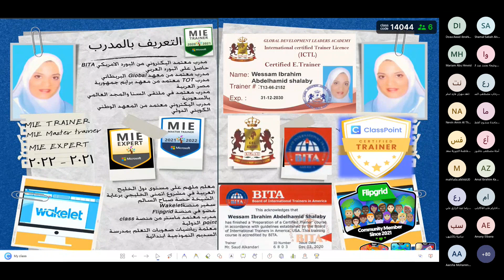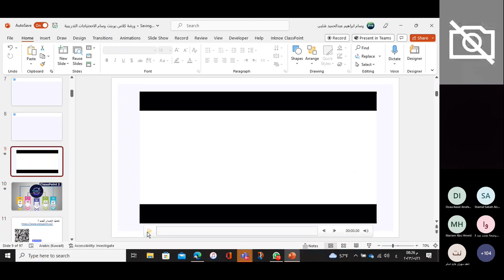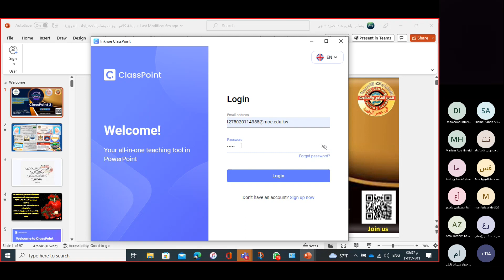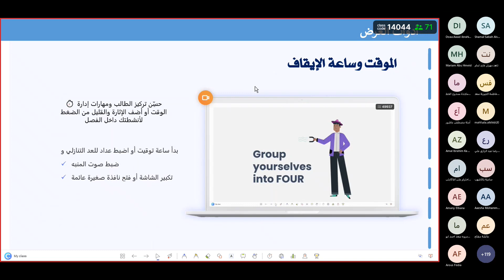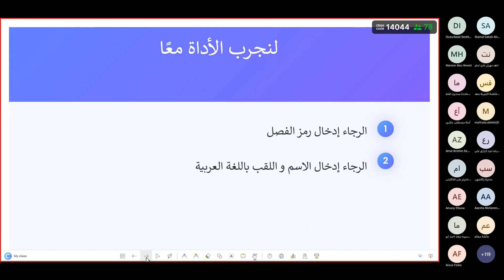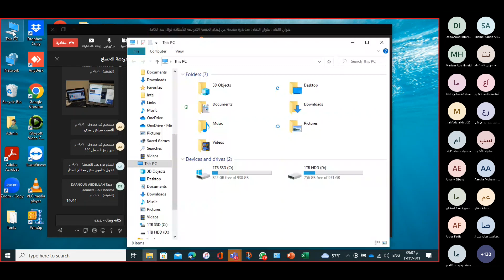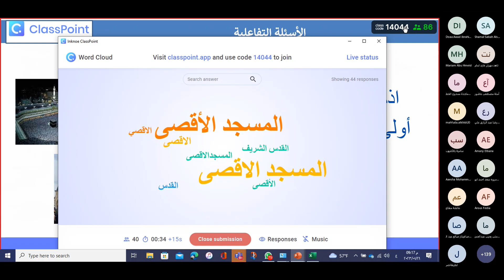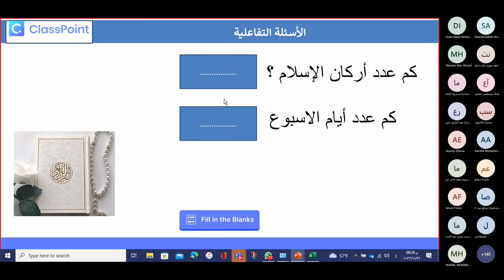(190)معنوان اللقاء : CLASSPOINT2 للأستاذة وسام ابراهيم شلبي*ج1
*اهم المحاور التي تتناولها المحاضرة 😗
1-ازالة الاصدار القديم وتحميل الاصدار الجديد
2. طريقة تنصيب الداة
3. استعراض الاضافات الجديدة في اداة CLASSPOINT
4. عمل اختبارات تفاعلية باستخدام اداة كلاس بوينت
5. كيفية انشاء فصول دراسية
6. التطبيق العملي والتحفيز والتعزيز وتحميل الاستجابات - مناقشة الصعوبات التي قد تواجهنا عند تصطيب الاداة والتغلب عليها